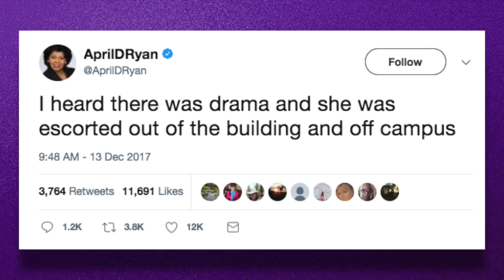Girl, Bye! Omarosa's Former Friend April Ryan Shares The REAL Reason Omarosa "Quit"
Omarosa's former good girlfriend is spilling the tea on what really happened the night Omarosa got fired.

Omarosa's camp is telling the press that Omarosa she started thinking about resigning back in August after the Charlottesville riots, because she disagreed with Trump's handling of the crisis. Allegedly, she took issue with Trump saying there were good people on both sides ... which, of course, included the neo-Nazis.

Sources in Omarosa's camp say she also didn't appreciate Trump beefing with Rep. Frederica Wilson, or bungling a call with an African-American Gold Star widow. Trump's endorsement of Roy Moore was the last straw.

But her former friend, April Ryan, is telling a different story.  She says Omarosa was basically kicked out the White House cussing and screaming.  Here's what she had to say.